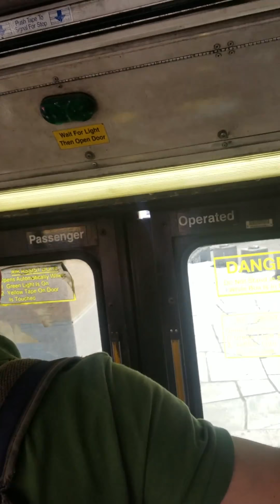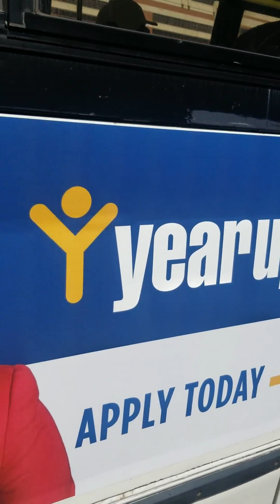1998-1999 NovaBus RTS-06 Bus #4958 on The B41 Bus To Marine Park-Kings Plaza Shopping Center Part 4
NYCTA: On Board 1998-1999 NovaBus RTS-06 Bus #4958 on The B41 Bus To Marine Park-Kings Plaza Shopping Center via Flatbush Avenue from Livingston Street and Nevins Street To Atlantic Avenue and Flatbush Avenue Part 4

Taken on June 19, 2018